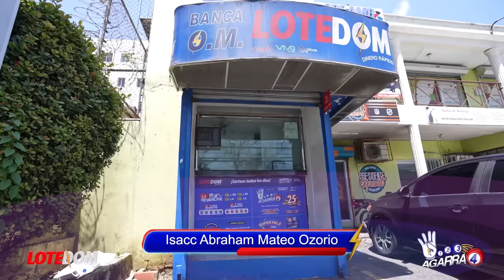PRM Descubre Que No Podrá Zafarse De Guillermo Moreno: ¡El Pacto De Abinader Que Lo Complica Todo!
Algunos miembros del comité político quieren encontrar al culpable de la debacle del PLD en las pasadas elecciones presidenciales, todo a punta a Danilo Medina.

3,500 por hora. Grabación a 1080. Entrega de material editado.

 día.

5,000 por cada video no mayor a 2 minutos.